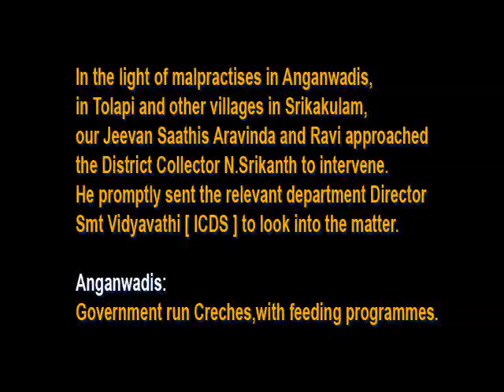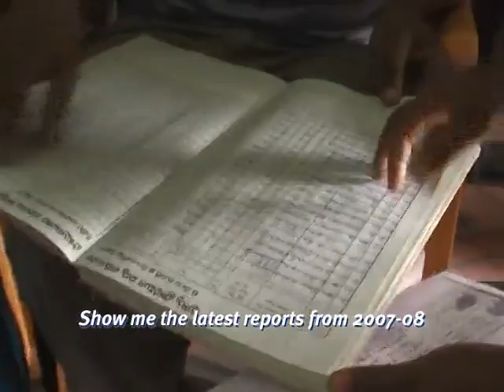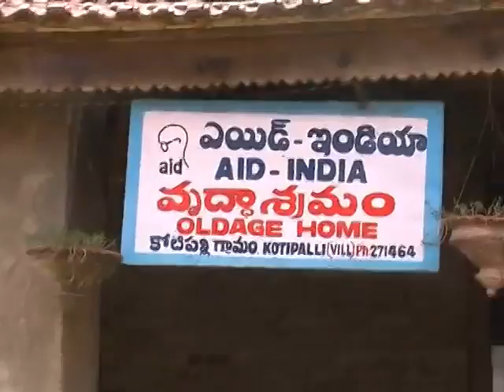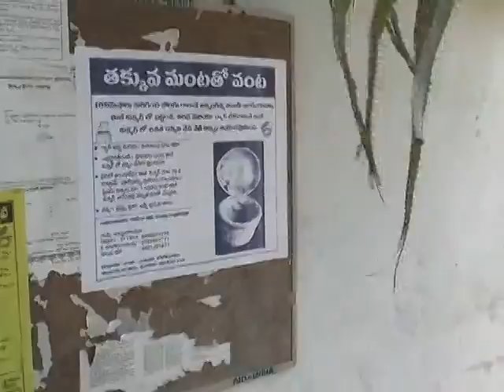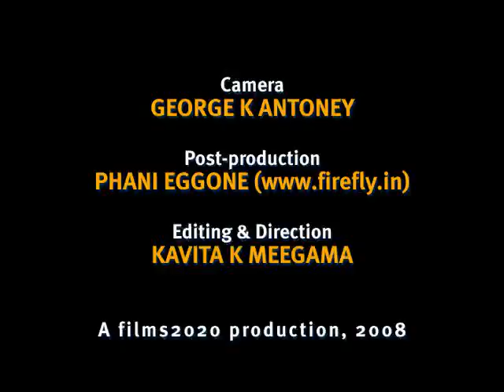Srikakulam Integrated Development Project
AID"s Srikakulam work, with Ravi, Aravinda and the village team.